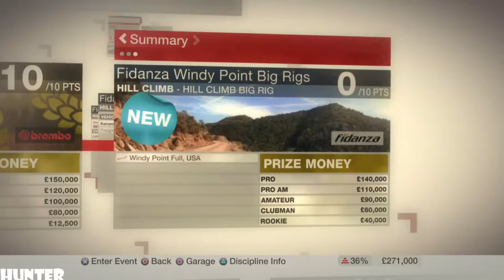Colin McRae DiRT Gameplay PART39-FIDANZA WINDY (PS3) 1080p60FPS) b